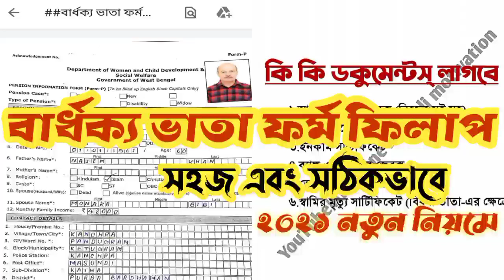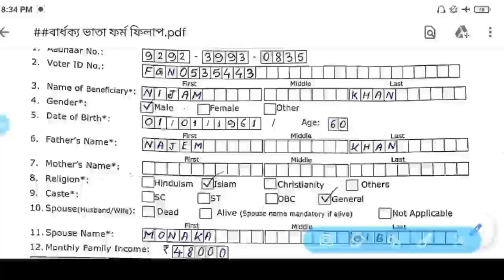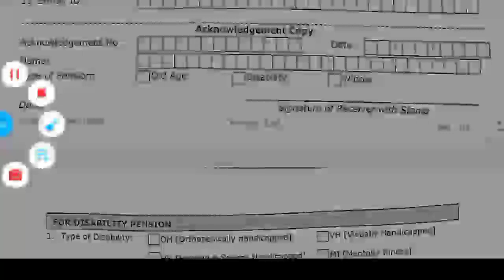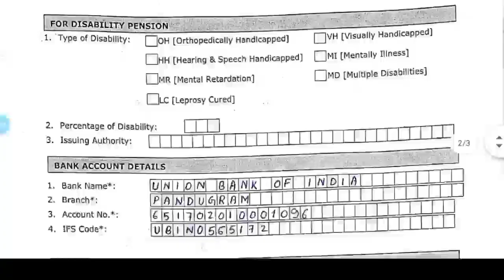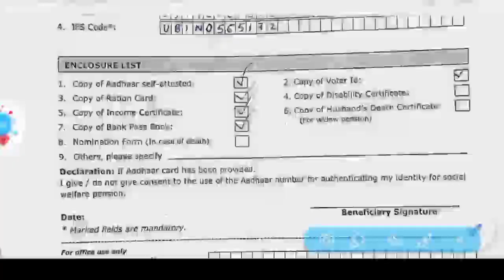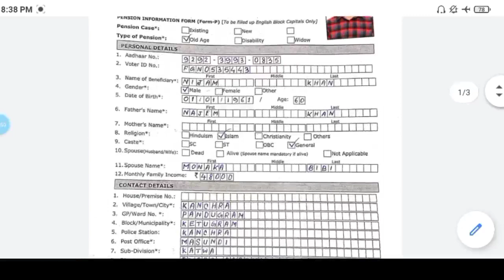বার্ধক্য ভাতা আবেদন পশ্চিমবঙ্গ বিধবা ভাতা হ্যান্ডিক্যাপ পেনশন ফর্ম ফিলাপ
NOTE:-ভিডিও টিতে ক্লিক করার জন্য আপনাকে অসংখ্য ধন্যবাদ🙏বন্ধু এবং ভিডিওটি যদি আপনি শেষ পর্যন্ত দেখে থাকেন তাহলে আপনাকে আরো একবার ধন্যবাদ❤

In this video I tried to share about the actual matter and it's real. Our channel community had researched about this topic and then share it with you.

দয়া করে একটু সময় দিয়ে পড়ুন 🙏
2018 সালের 26 শে নভেম্বর আমার সদ্য কেনা নতুন মোবাইল ফোন থেকে একটি ইউটিউব চ্যানেল তৈরি করি...
এই চ্যানেল তৈরীর পিছনে আমার প্রধান মোটিভেশন ছিল ঝাড়খণ্ডের অল্প বয়সী বিখ্যাত ইউটিউবার 'মনোজ দে' যদিও আমি কখনো তার কনটেন্টকে নকল করে বাংলাতে ট্রান্সলেট করে ভিডিও আপলোড করার করিনি। এখনো করছি না কারণ আমার ভালো লাগার বিষয়টি ছিল বিভিন্ন এডুকেশনাল ইনফর্মেশন এবং বিভিন্ন অফলাইন ফর্ম ফিলাপ কিভাবে করতে হয় এই সমস্ত কনটেন্ট নিয়ে আমি কাজ করতে শুরু করি ।

যেদিন আমার মনিটাইজেশন অন হয়েছিল এবং আমার ভিডিওতে অ্যাড আসছিল সেদিন আমি সবথেকে বেশি খুশি হয়েছিলাম ।
আস্তে আস্তে আর্নিং বাড়তে থাকে কিন্তু আমি এনালাইসিস করতে পারছিলামনা যে কোন ভিডিও ভাইরাল হচ্ছে যেহেতু আমি এর আগে অনেক ভিডিও আপলোড করেছিলাম তাই কোন ভিডিও ভাইরাল হচ্ছে বুঝতে না পারার জন্য আমি অগোছালোভাবে ভিডিও আপলোড করতে থাকি এর মাঝে আমার ভাল লাগা কিছু গান আপলোড করে ফেলেছিলাম হয়তো এখানেই আমি ভুল করে বসেছিলাম
এক টানা দু'বছর কাজ করছি ইউটিউবে
আমার ইউটিউব ইনকাম কম হোক বেশি হোক সেটার জন্য আমি দুঃখিত নয়🙂
আমার সমস্যা হল আমার ভিডিও গুলিতে ভিউজ আসেনা☹️
একটা ভিডিও ক্রিয়েট করতে প্রচুর পরিশ্রমের প্রয়োজন হয় অনেক সময় দিতে হয় একটা ভিডিও তৈরি করতে গিয়ে অনেক রিসার্চ করতে হয় সঠিক তথ্য খুঁজে পাওয়ার জন্য । তারপর গিয়ে একটা সুন্দর ভিডিও আউটপুট পায় ।
শুধু আমার জন্য বলছি না এরকম অনেক ইউটিউবার রয়েছেন যাদের সাবস্ক্রাইবার আমার থেকে কম হলেও তাদের ভিডিও কোয়ালিটি খুব সুন্দর হয় এবং তারা এত সুন্দর ভিডিও তৈরি করেও ভিউজ পাচ্ছেন না ইউটিউব এসে দুঃখ একটাই যে তারা এত কষ্ট করে ভিডিও তৈরি করেও নিউজ পাচ্ছেন না ।
শুধু আমার নয় আরও ছোটখাটো ইউটিউবার যারা রয়েছে( যদিও আমি নিজেকে বড় বলছিনা)
যাদের সাবস্ক্রাইবার বেস একদম নিচে তাদের ভিডিও খুব সুন্দর গুণগতমান সম্পন্ন হয় ইনফরমেটিভ এবং কোয়ালিটি ফুল ভিডিও কিন্তু কেন জানি না এত সুন্দর কোয়ালিটি ভিডিও তারা আপলোড করার পরও ঠিক আমার মতোই অবস্থা হয়☹️
ইউটিউব এমন একটি প্লাটফর্ম যেখানে আপনি আমাকে সাহায্য করবো মনে করলে খুব সহজে আমার ভিডিওতে ক্লিক করে আর একটা লাইক,কমেন্ট করে জাস্ট দু মিনিট সময় দিয়ে ভিডিওটি দেখে বেরিয়ে আসতে পারবেন ।
যাতে করে ভিডিও Ranking একটু বাড়ে।
কিন্তু কেন জানিনা আমার সাবস্ক্রাইবার আমার প্রতি রেগে আছেন হয়তো বা আমি ভাল কনটেন্ট দিতে পারছিনা অথবা আমার ভিডিও কোয়ালিটি সম্পন্ন হচ্ছে না অথবা আমার সাবস্ক্রাইবারদের মধ্যে কেউ কেউ হয়তো এখন অ্যাকাউন্ট বন্ধ করে দিয়েছেন আমি মানছি যদি আমার সাবস্ক্রাইবারদের মধ্য 1000 জনের অ্যাকাউন্ট বন্ধ হয়ে থাকে তাহলে বাকি 10,000 জন অ্যাকটিভ রয়েছেন তারা কেন যে আমার ভিডিও দেখে না এটাই আমার দুঃখ😭😭
আপনি হয়তো লেখাটি পড়ছেন আপনার কাছে  একটি ছোট্ট রিকোয়েস্ট আপনি যদি চান যে আমি পরবর্তীতে আরও আরো ভিডিও করে এগিয়ে যায় ।
তাহলে দয়াকরে কমেন্টে আপনার মতামত জানাবেন এবং অভিজ্ঞ যদি কেউ থাকেন আমাকে পরামর্শ দিয়ে সাহায্য করুন।
‌আমার চ্যানেলটির নামঃ

ভিডিওটি যদি আপনার প্রয়োজনের না আসে তাহলে বন্ধুদের মধ্যে শেয়ার করে দিন হয়তো তাদের উপকারে আসতে পারে ।
ভালো থাকবেন খুশি থাকবেন ধন্যবাদ 🙏❤
ভিডিওটি দেখার জন্য ধন্যবাদ এই ভিডিওটি কেবলমাত্র কপিরাইট ট্র্যাক্ট 1976 এর বিভাগ 107 এর অধীনে কেবলমাত্র কপিরাইটের দাবি অস্বীকার করার জন্য, সমালোচনা, মন্তব্য, নিউজ রিপোর্টিং, শিক্ষাদান, স্কোশলারশিপ এবং পুনর্নির্মাণের মতো উদ্দেশ্যে "ন্যায্য ব্যবহার" করার জন্য ভাতা তৈরি করা হয়েছে। ন্যায্য ব্যবহার হ'ল এমন একটি ব্যবহার যা কপিরাইট বিধির দ্বারা অনুমোদিত যা অন্যথায় লঙ্ঘনকারী হতে পারে। অলাভজনক, শিক্ষামূলক বা ব্যক্তিগত ব্যবহারের টিপস।